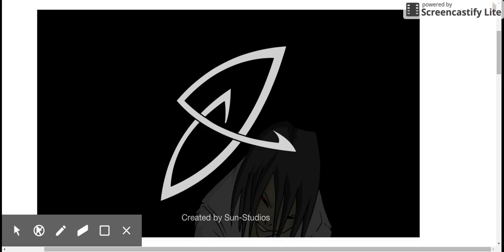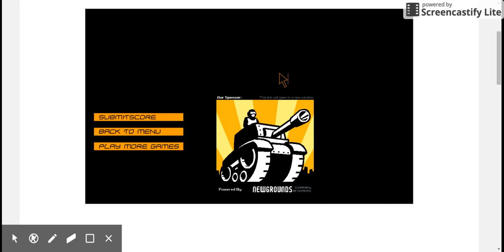Combat Mario Gameplay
Recorded with ScreenCastify the screen video recorder for Chrome Hey guys,this is my first gaming video for this channel. So enjoy.